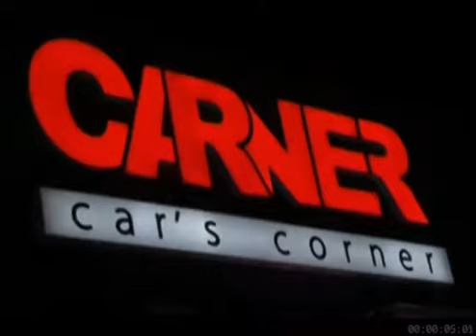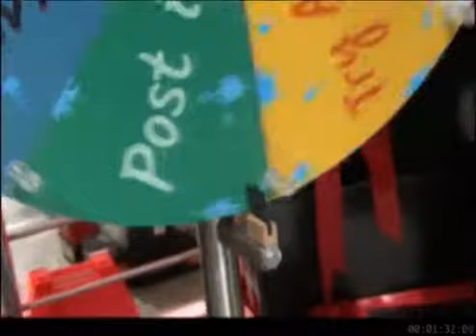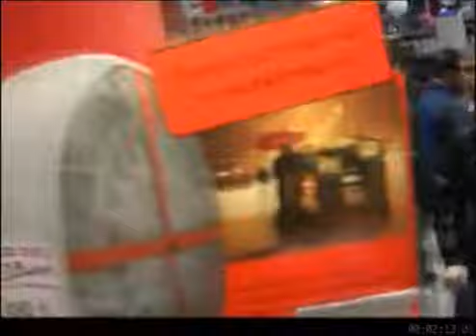carner final video for opening 2009